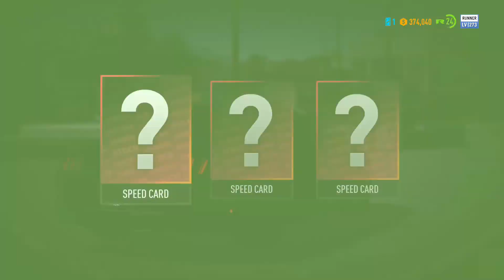จะพาไปกินชาบู ถึงขนาดต้องวางตะปูดักกันเลยเหรอ [Need for Speed : Payback #18]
สวัสดีครับ ยินดีต้อนรับเข้าสู่ช่อง SEMIAUTO
จากอาชีพพนักงาน IT Support (เรียกง่ายๆว่าช่างคอมนั่นแหละ) มาเล่นเกมซิ่งจะเป็นอย่างไรกันนะ

มีแจ้งเตือนด้วยนะครับในช่วง Livestream

Facebook page ติดตามข่าวสารและกด Like กันที่นี่
ช่อง Twitch ก็มีนะครับ แวะไปดูได้

Computer Spec สเปคคอมที่ใช้ (จะอยากรู้กันไปทำไม???)
CPU : Intel Core i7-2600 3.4GHz
CPU Cooler : Thermaltake Contac Silent 12
Mainboard : ASUS P8H61M-LE/USB3
RAM : 16GB (8GBx2) DDR3-1333
VGA : AMD Radeon RX560 4GB MSI AERO ITX
SSD : Kingston UV400 240GB
HDD : 1TB Western-Digital Blue
HDD : 2TB Western-Digital Blue
PSU : Antec VP500PC
Case Fan : Noctua NF-F12 industrialPPC-3000

Gaming Gear : จอยพวงมาลัย Logitech Driving Force GT